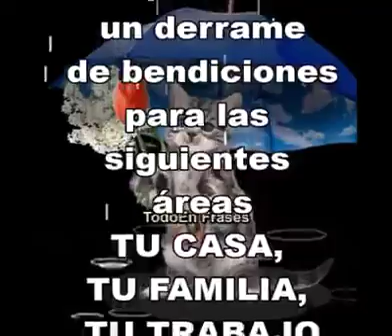para semana santa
Bendición